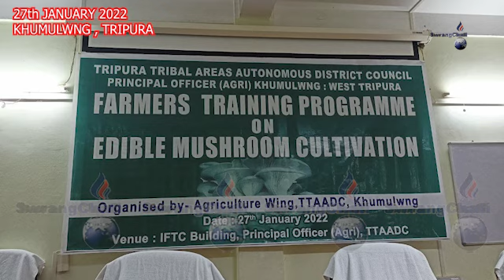II MUIKHUMU PER RWMUNGNI BAGWI TRAINING EBA PHWRWNGJAKHA ADC HAPANGNI BWKHAKTWI II KHUMULWNG II